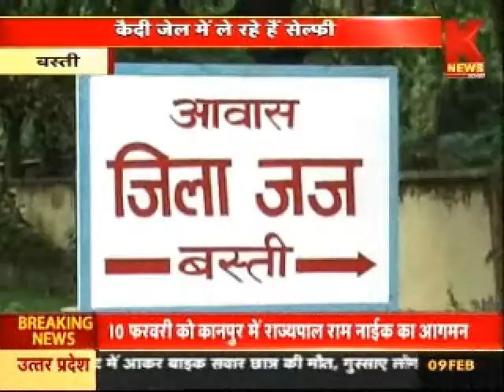जेल में सेल्फी का खेल | KNEWS